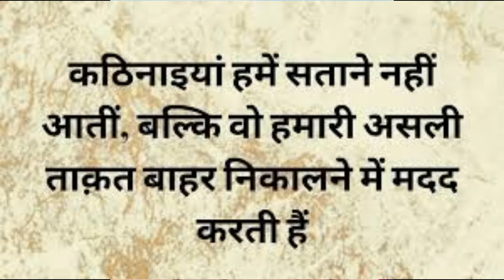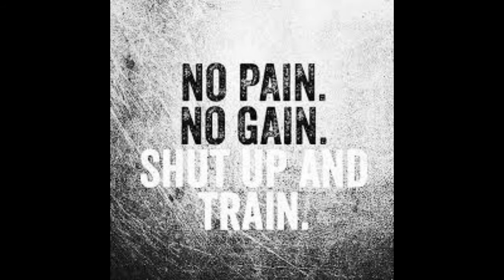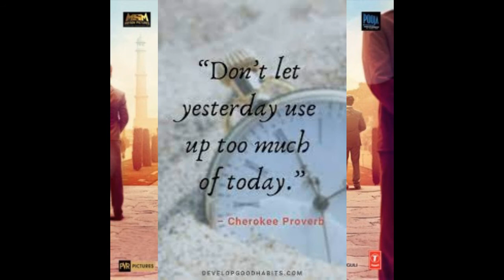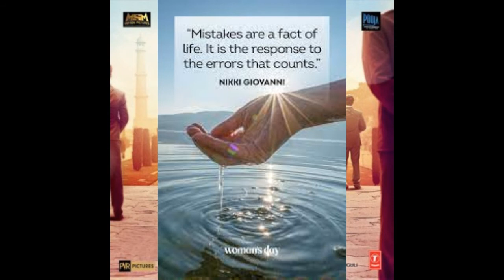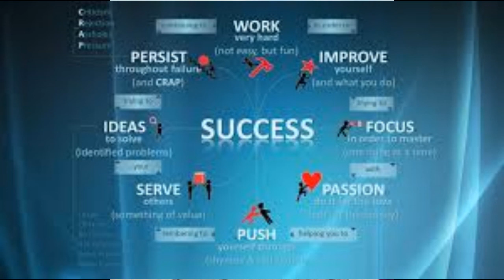Motivational Song//olympic// cricket//By unique desire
Hello,
  It is a inspirational video to all my countrymen